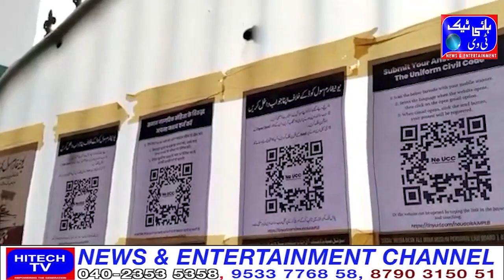Hyderabad There is no need to get emotional about the Uniform Civil Code submit your opinion to